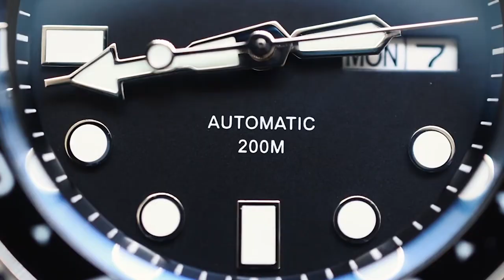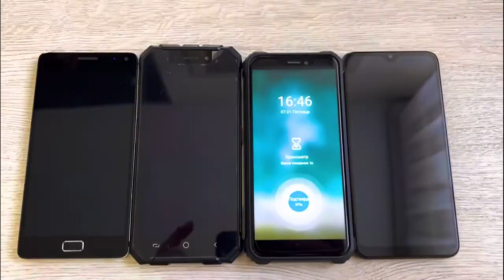You NEED To Know These CRUCIAL Things BEFORE You Buy Your First Automatic Watch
🌟🕒 Ready to step into the fascinating world of automatic watches? "You NEED To Know These CRUCIAL Things BEFORE You Buy Your First Automatic Watch" is your essential guide to making an informed and savvy decision! This video is a must-watch before you make that big leap into the realm of horology. Stay with us till the end because we're revealing some crucial tips that every first-time buyer needs to know. 🚀

Hello, future watch enthusiasts! Embarking on your journey to buy your first automatic watch can be both thrilling and daunting. But fear not! We're here to guide you through this exciting process. Investing in an automatic watch is not just about owning a timepiece; it's about embracing a piece of craftsmanship, history, and mechanical wonder. 🎩⌚

In this video, we dive deep into the key factors you must consider before purchasing your first automatic watch. It’s not just about the brand or the look; there’s so much more beneath the surface! We’re talking about understanding movement types, power reserves, maintenance needs, and, of course, the style that suits your personality and lifestyle. 🧐🔍

But why focus on automatic watches, you might wonder? Automatic watches are not just accessories; they're a testament to skilled craftsmanship and horological heritage. They tell a story with every movement of their hands and are a sophisticated statement about the wearer. We'll help you decode the technical jargon and make sense of specifications that can often seem overwhelming. 💼📖

And here's a little insider tip - there's a section in the video where we discuss an often-overlooked aspect of watch investing that could make a huge difference in your choice. We won’t spill the beans here; you'll need to watch to find out! 🤫✨

Your engagement drives us to bring more valuable content your way. Plus, we’re keen to hear from you! Drop your questions or share your excitement about your first automatic watch purchase in the comments below – let’s get the conversation rolling! 💬👥

Remember, buying your first automatic watch is a journey, an experience to savor. We’re here to ensure that journey is as informed and enjoyable as possible. So, are you ready to dive in and discover the intricacies of selecting the perfect automatic watch? Let’s start this adventure together, and by the end of this video, you’ll be equipped with all the knowledge to make a choice that you’ll cherish for years to come. 🚢🌟

Did you watch the video until the end? Discover more magnificent watches that are smart to invest in